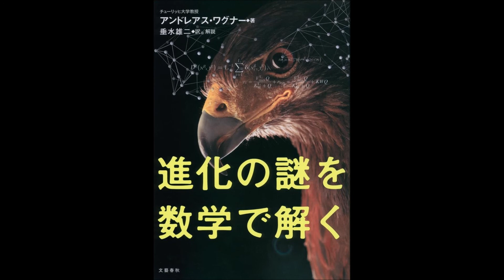【紹介】進化の謎を数学で解く （アンドレアス ワグナー,Andreas Wagner）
今回は、　進化の謎を数学で解く　を紹介します。

新しい種が生まれた時、なぜそれが古い種にとってかわるのか?ダーウィンは、それを「自然淘汰」という考えで説明した。環境の変化に適応できない古い種は淘汰されていく、それが「進化」なのだと。しかし、では、どうして都合よく、新しい環境に適応した新しい種は生まれるのだろうか?ダーウィンがどうしても解けなかったのが、その「最適者の到来」の謎だった。5000次元の組み合わせを解くことのできる数学とコンピューターが、「最適者の到来」の道筋を解きあかしつつある。

植物学者であり遺伝学者でもあったユーゴー・ド・フリースは、かつてこう述べたといわれる。「自然淘汰は最適者の生存を説明できるかもしれないが、最適者の到来（arrival of the fittest）を説明することはできない」。
自然淘汰による進化というアイデアにしたがえば、たしかに、優良な形質（表現型）が集団中に広まっていくことは説明できる。しかしそもそも、その優良な形質というものはいかにして登場するのか。換言すれば、生物における新機軸（イノベーション）はどのようにして生まれるのか。進化論の根幹とも関わるこの謎に、本書は果敢にも挑戦していく。
一見すると、いまの謎は解決済みであるように思えるかもしれない。すなわち、新機軸を生み出すのは、遺伝子におけるランダムな突然変異ではないか（学校でもそう習ったではないか）、と。しかし本書の著者によれば、そのように応じてみても、ここでの答えとしては十分ではない。というのも、タンパク質の潜在的な組み合わせの数は超天文学的であり（わずか100個のアミノ酸をもつタンパク質でさえ10の130乗通り！）、あくまでもランダムな変異のみでそのなかから適当な解を引き当てるのだとすれば、そのためにこれまた超天文学的な時間がかかってしまうからである。それゆえ、先の謎を解決するためには、ランダムな突然変異以外の何かがさらに必要となる。では、それは何だろうか。
著者はこの問題に、数学とコンピューターを武器に挑んでいく。そして、そこでの発想と手法がとりわけおもしろい。